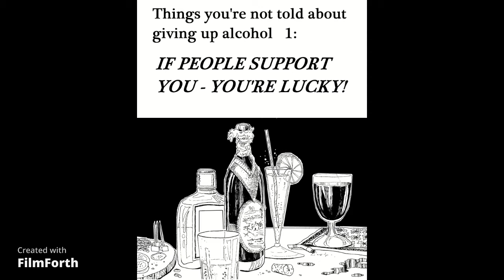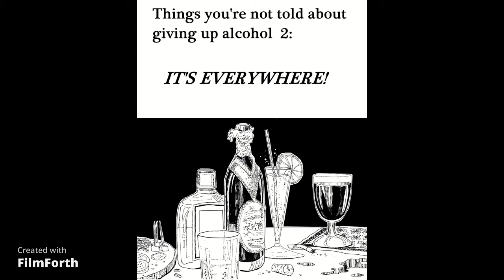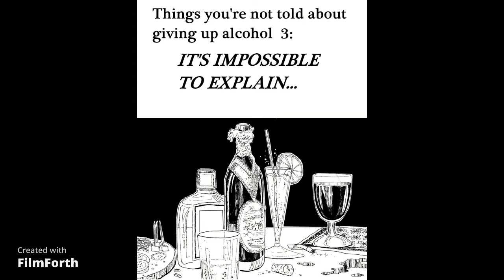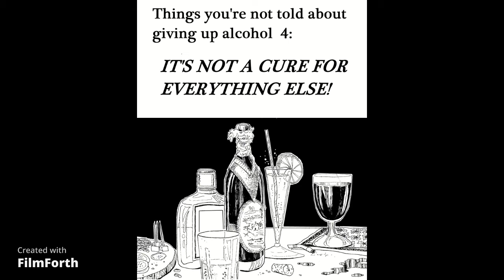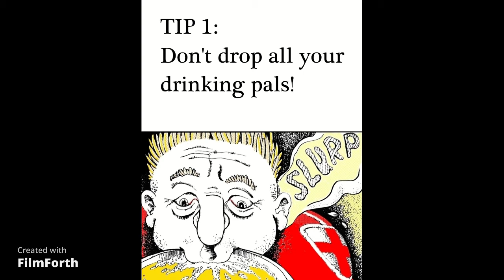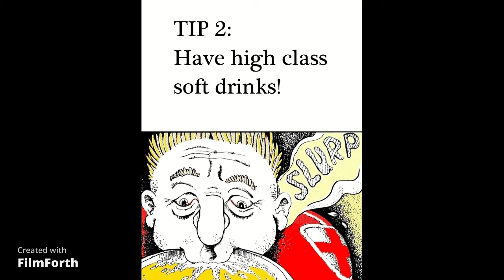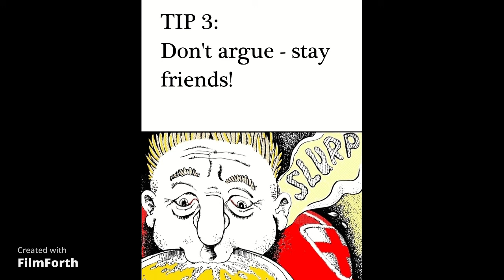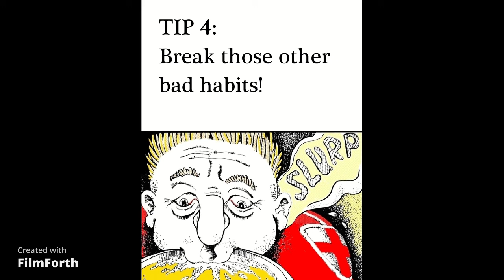An Artist's Journey to Alcohol Free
My 40-year journey to sobriety. I've used my art to illustrate stages on my journey. I hope some of this will be useful if you are thinking of giving up alcohol.

Allen Carr’s Easyway – for stopping smoking, drinking, drugs, lose weight

Cawston Press – Soft drinks for grown ups!

This was the Tom Robinson song I mentioned – “Atmospherics”. Here he is singing it live (looking gorgeous) in 1983, and the official video:

I created this video with FilmForth (free version). It was fairly easy to learn the basics, even for an old technophobe like me. Highly recommended, and you can get the paid-for version with more features and to hide their watermark. The top reason for using them (after trying 3 other free video editors), is they allow multiple, consecutive audio tracks. There are X2 videos and X15 separate audio tracks on this video.